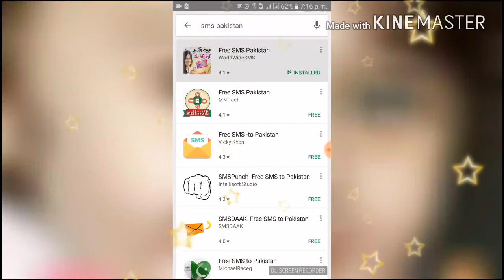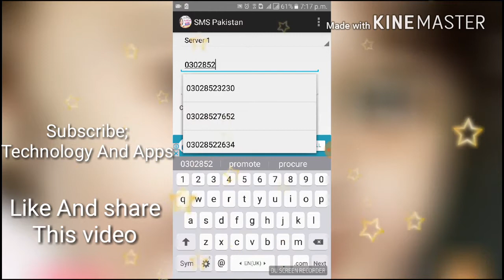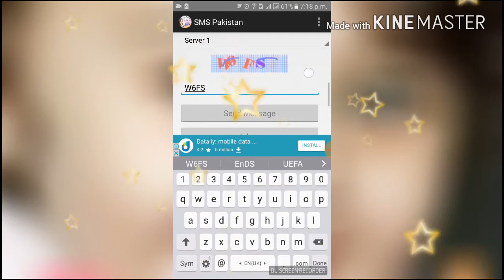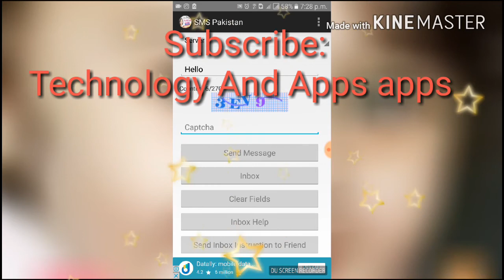Send Free Sms in Pakistan to any Number and any phones😍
send free sms in pakistan without registration

send and receive free sms in pakistan without registration

send free sms in pakistan unlimited characters

send free sms in pakistan without registration upto 1000 characters

free sms send without mobile number

Free Sms in Pakistan. Send Free SMS - Send free Web to Mobile SMS in Pakistan on any mobile number & any network including Mobilink, Ufone, Telenor, Warid, Telecom, Insta & Zong through internet. Hamariweb.com Pakistan leading web portal provides safe, fastest and free online Web2Sms service.

send sms free online

send free sms to pakistan any network web2sms online

send free sms to pakistan  Technology And Apps